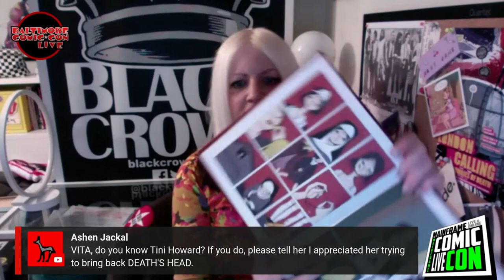SHELLY BOND: Creator Spotlight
Happy FCBD! Join host Vita Ayala for a spotlight panel with former DC Vertigo Executive Editor Shelly Bond from Baltimore Comic-Con Live 2020.